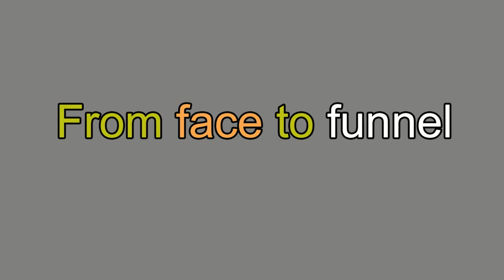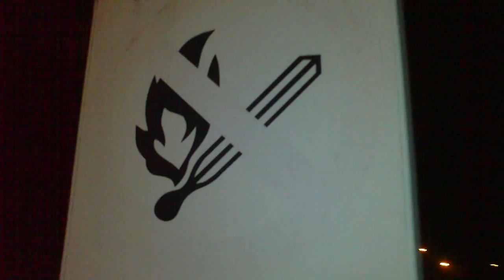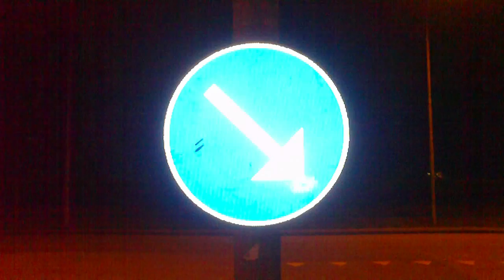From face to funnel by António P Rodrigues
Art Video 15 and 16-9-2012 by António Pedro Rodrigues _ artist and classical guitar teacher